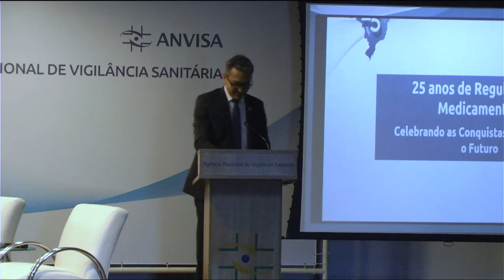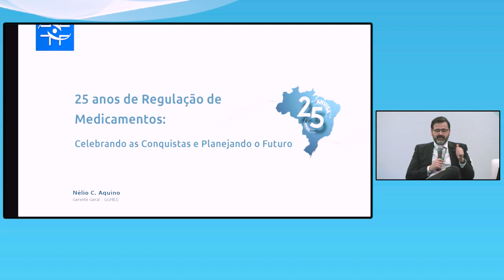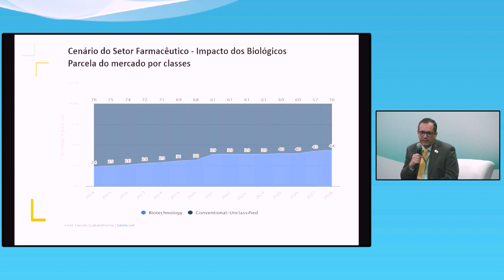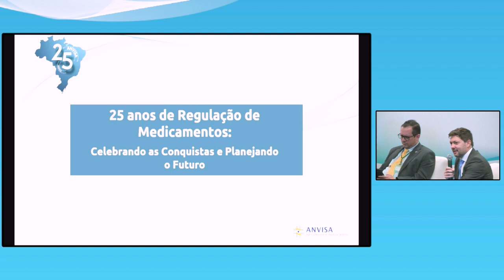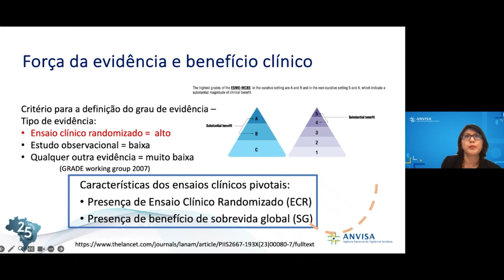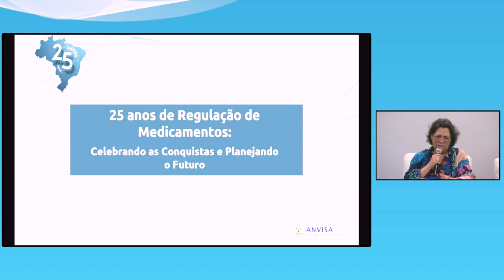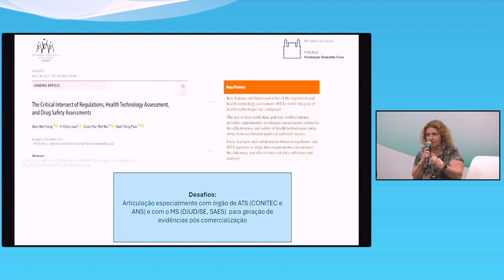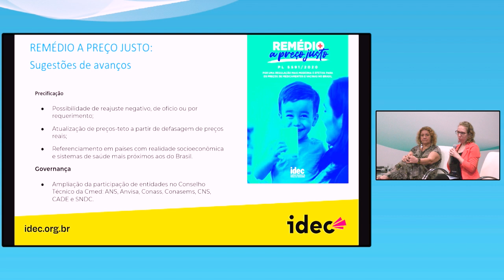Workshop “25 anos de Regulação de Medicamentos: Celebrando as Conquistas e Planejando o Futuro”